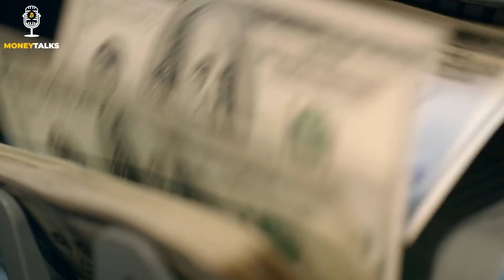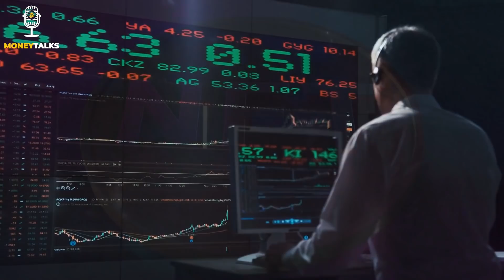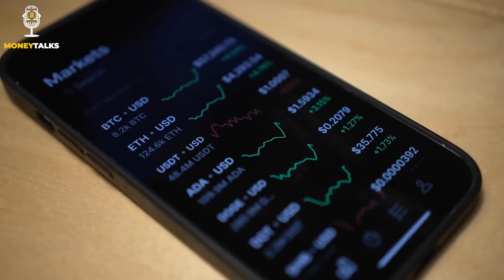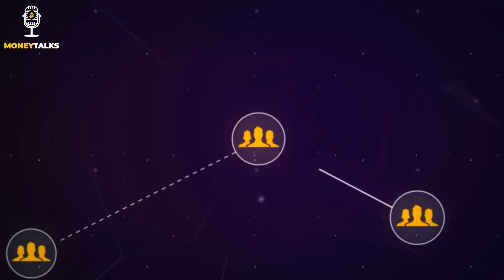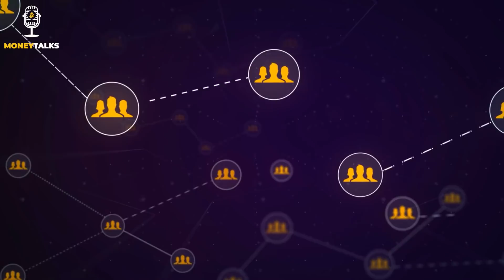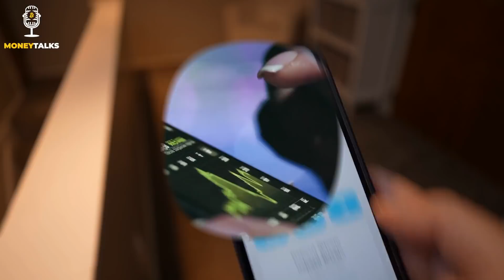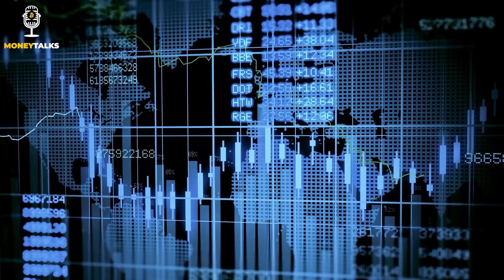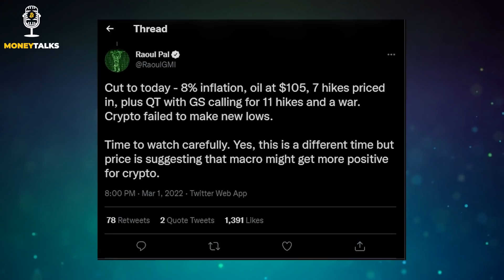Get Ready For A Bull Run! | Raoul Pal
🎦 All video footage and background music used is licensed through Videoblocks.